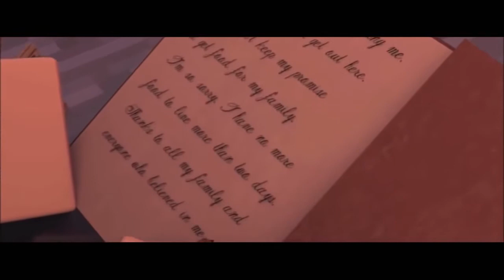Animação de minecraft- triste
Meta de iscritos : 100

Herobrine existe? ?

Amigos
Craft_Gamer
Craft pixel
Vicente Alexandre
Peixe gamer
Luiz eduardo
Bielgamer